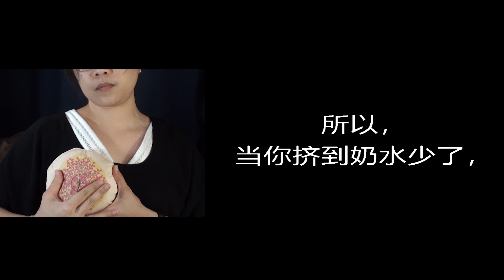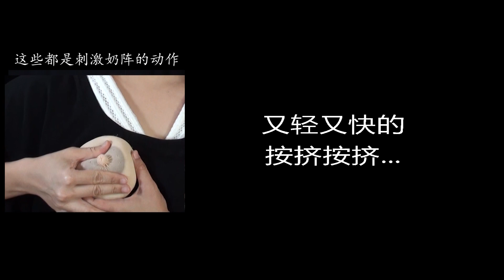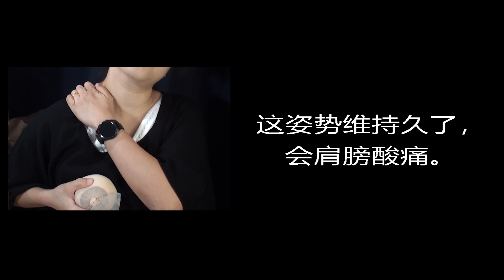喷奶超疗愈！用手挤奶，比挤奶器更有效，挤到更多母乳！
宝宝的嘴巴最有效刺激奶阵，排名第二有效的，就是你自己的一双手！说用手挤奶挤不多的人，都是因为还没有捉到挤奶的窍门而已。让我来教你如何用手挤奶！很多妈咪学会自己用手挤奶后，挤奶器都放一旁铺尘了！

产后坐月子期间，手挤可以帮大忙：
1. 手挤可以帮助舒缓石头奶。
2. 它不会害你奶量过多。
3. 它可以帮助你调节奶量，达到供需平衡。

00:00 - Intro
01:21 - 手挤教学
01:47 - 1. 找出最有效的部位
02:21 - 2. 手挤的正确手势
03:46 - 3. 引发奶阵
04:57 - 4. 奶阵来了后
06:10 - 5. 换角度、换乳房
06:55 - 帮助奶阵的小贴士
08:00 - 挤到肩膀酸痛？
08:38 - 为什么我挤不多？

Credits:
Milking cow video by Kamb Lee from Pexels
Illusts：いらすとや & イラストAC
Video shooting & editing：Lily Yeoh
Arranged by Lily Yeoh using Chuvosa loop by EmphasisOnFlow